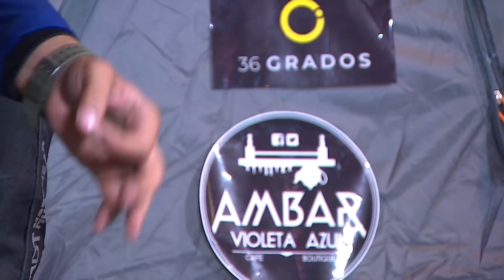El Cigüeñal con Tomy Puerta Programa #1 | El Reblujo | Next Five colombia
Parceros en esta ocasión comenzamos con un nuevo proyecto mi primer programa junto a Tomy Puerta y NEXT FIVE COLOMBIA en la produccion

Les Deseo UN MILLÓN DE KILÓMETROS!